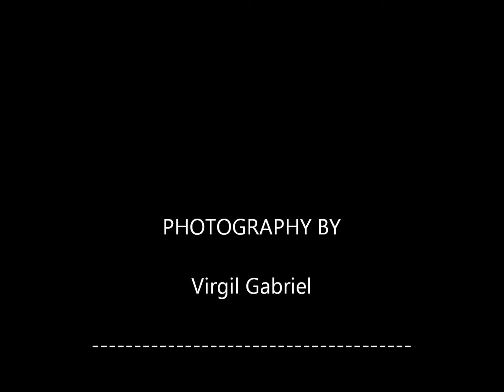Morning at the Market